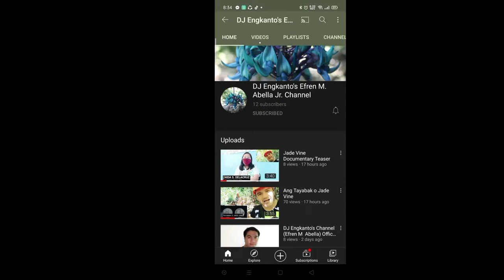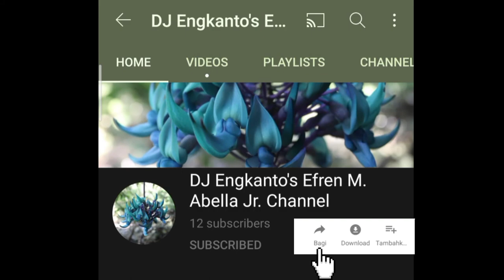Santa Teresita Quincentennial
Santa Teresita Quincentennial Commemoration